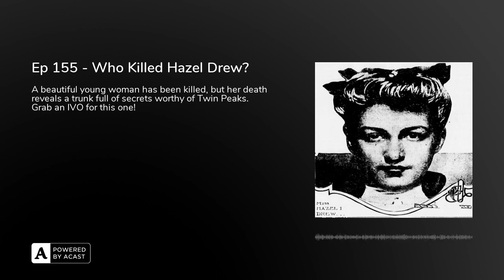Ep 155 - Who Killed Hazel Drew?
Episode 155 is loose! And we have the tale of The Teal Pond Murder which inspired the creation of Twin Peaks' Laura Palmer.
Who was Hazel Drew? Was this young woman all that she seemed? And just how husky can Nick's voice go?
The secret ingredient is...raspberries!

Get cocktails and historic true crime tales every week with The Poisoners' Cabinet. Listen to the Podcast on iTunes, Spotify and find us on Acast

Sources this week include Who Killed Hazel Drew by filmmaker John Holser, The New York Post and Murder At Teal's Pond by David Bushman and Mark Givens.